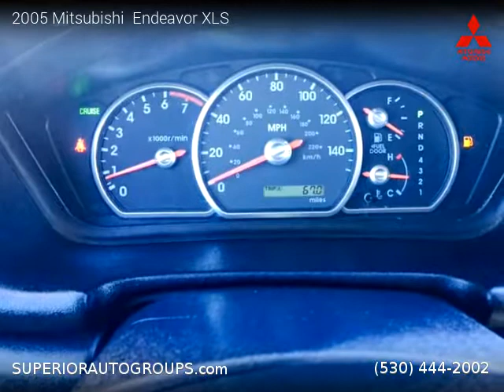2005 Mitsubishi Endeavor - Superior Auto Group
One owner vehicle, Clean title, 107,310 miles, Automatic, SUV, AWD: All Wheel Drive, 4 doors, 6 cylinders, Gasoline, MPG City 17 and 22 in Hwy.